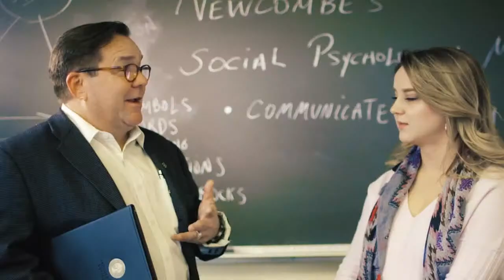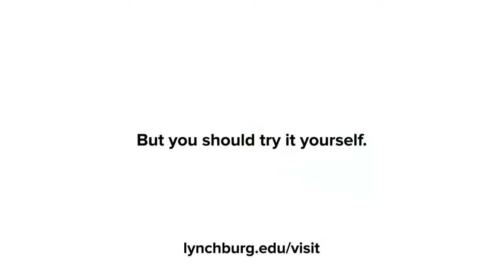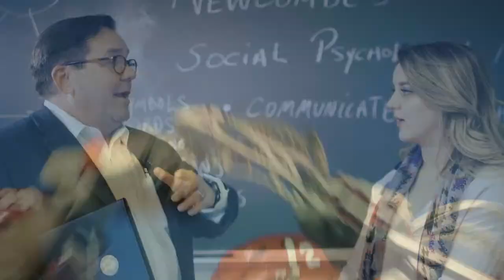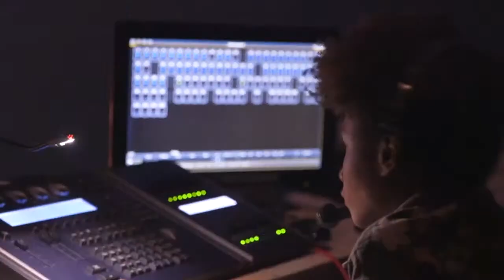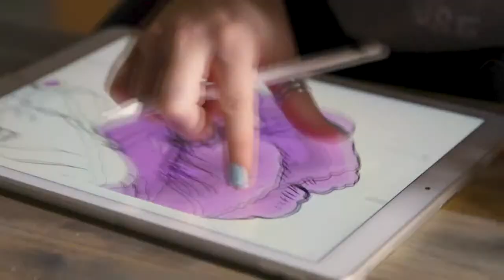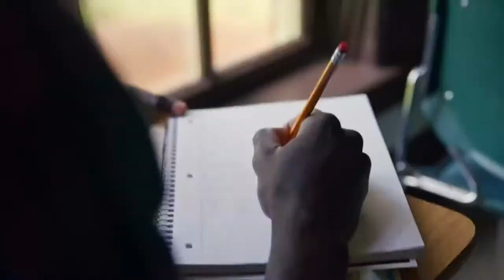William Peace Pacers vs Lynchburg Hornets (Baseball)